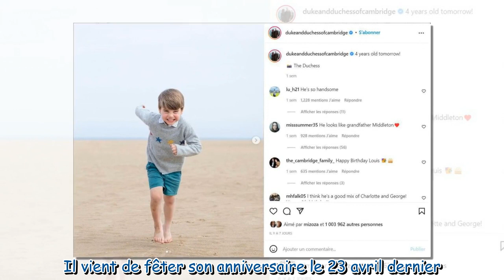Prince Louis caché ? Le petit garçon va enfin faire son entrée sur le devant de la scène